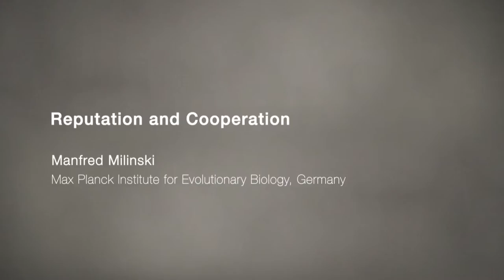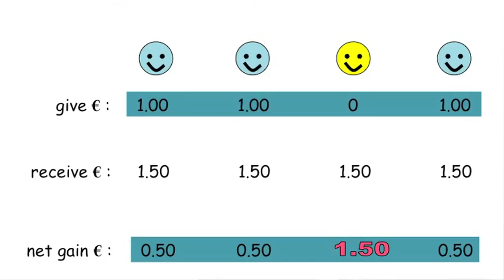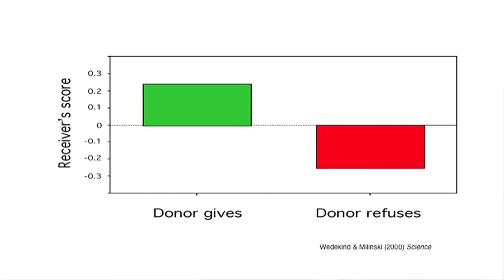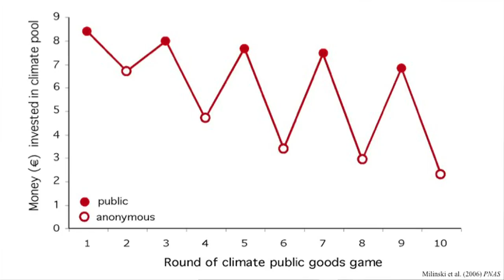IdeasLab 2014 - Manfred Milinski - Reputation and Cooperation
When people have access to a free resource they will ruthlessly overuse and destroy it, says Manfred Milinski from the Max Planck Institute for Evolutionary Biology. He says people will only cooperate if they think their reputation is at stake.